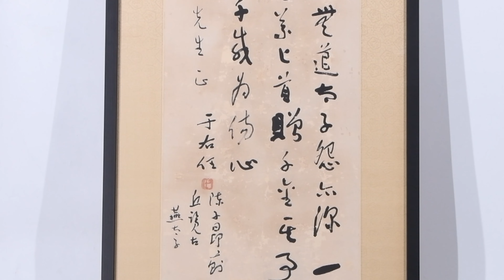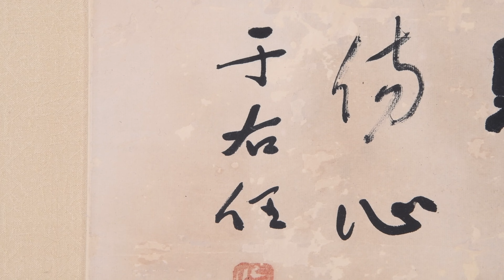早期渡海名家書法 條幅 秦王日無道... 于右任 品相如圖